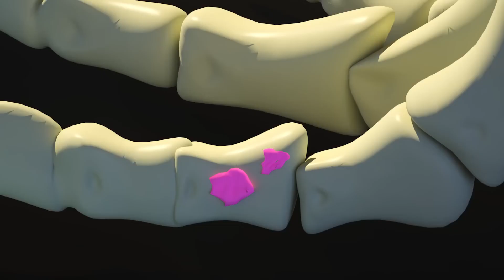Ghosts Under the Bed | Something In The Dark | Knock Knock Who's That At The Door